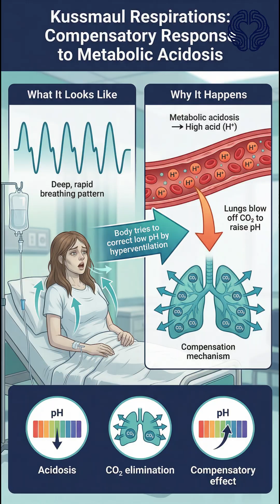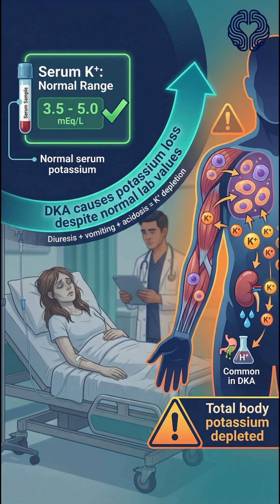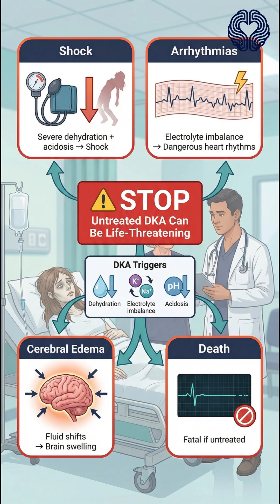Deep Rapid Breathing? Vomiting? Missed Insulin? Think DKA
Small bytes, big learning.
In today’s MedByte clinical case, a 24-year-old woman with type 1 diabetes arrives in the ER after two days of worsening fatigue, vomiting, thirst, rapid breathing, and missed insulin doses. Her labs reveal severe hyperglycemia, ketone buildup, and metabolic acidosis — confirming diabetic ketoacidosis (DKA), a life-threatening emergency.
What you’ll learn:
✔ Classic red-flag symptoms of DKA
✔ Kussmaul respirations and why they occur
✔ Key diagnostic findings: glucose, ketones, anion gap, pH
✔ The danger of “normal” potassium in DKA
✔ Why missed insulin + illness is a high-risk combination
✔ Core management: IV fluids, insulin, electrolyte correction, monitoring
Perfect for medical students, interns, nurses, and anyone wanting fast, clear emergency medicine breakdowns.

MedByte — Small bytes, big learning.